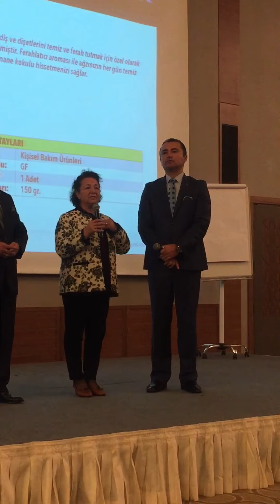Nefes darlığı, akciğer, karaciğer, troid, böbrek, tansiyon, şeker. Hepsine tek hammadde mucize gibi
İzmir 9/Aralık/2018